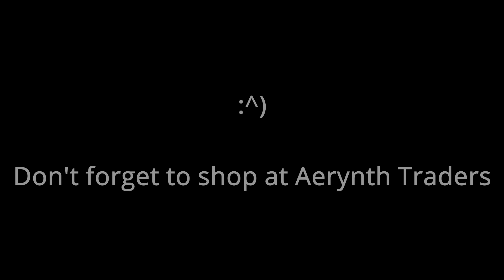Crowfall - 6 Winterblades vs 11 Unparalleled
The late night roam crew and myself roam around the world looking for fights. We generally look for ones 6v12 or so for an actual challenge. We end up running into a group of Unparalleled after picking off some of their harvesters. The most important thing that this video shows is that you don't need more people to win a fight. Also don't forget to use your combat resurrections :).